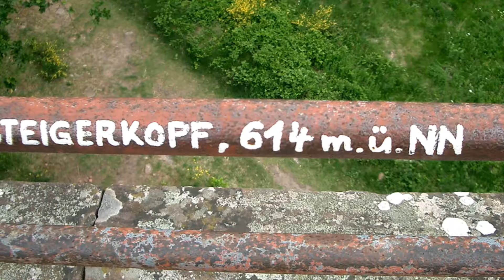Vom Modenbachtal zum Steigerkopf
Entschleunige und gehe achtsam, und Du bekommst ein anderes   Zeitgefühl.
Mein Ziel ist es, nachhaltige Naturerlebnisse und Naturerfahrungen mit Entspannung - Schritt für Schritt -  für Dich erlebbar zu machen. Dich mitzunehmen auf neuen Wegen unter dem Motto „Mut zur Entschleunigung - Mut zur Langsamkeit ..." als Schlüssel zu einem neuen Zeitbewusstsein in unserer Turbogesellschaft!
Mit sonnigen Wandergrüßen
Slow-Wandern